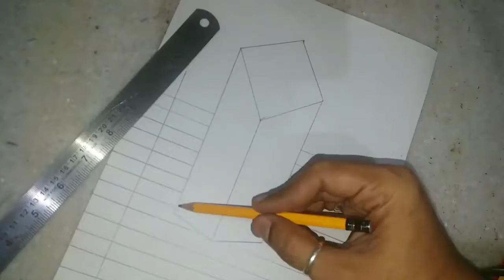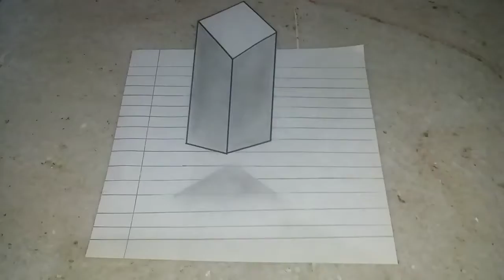3D Cube| 3D Trick Art realistic| Water Colour Painting| Art Attack| Drawing